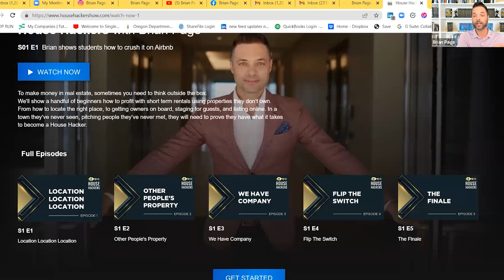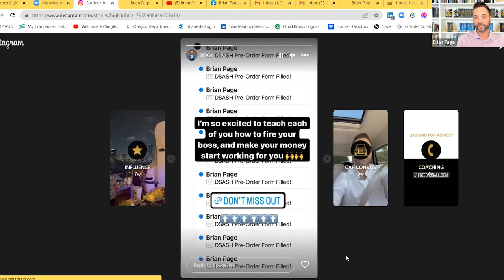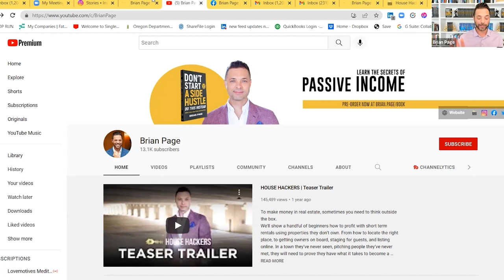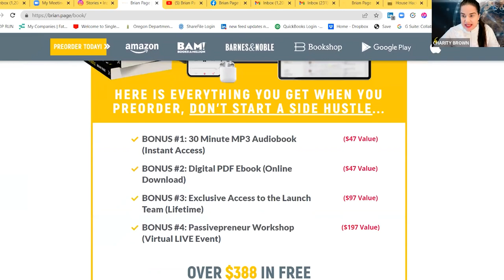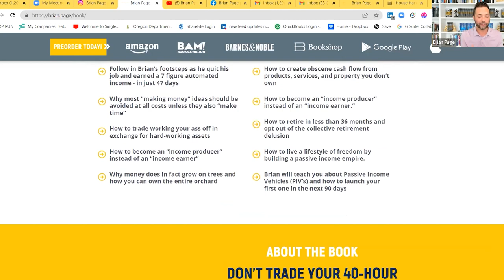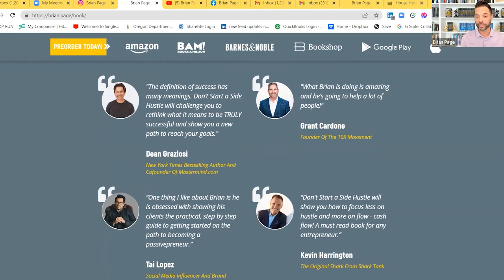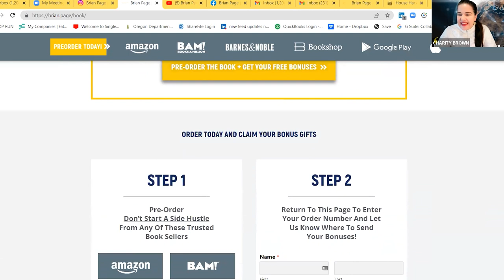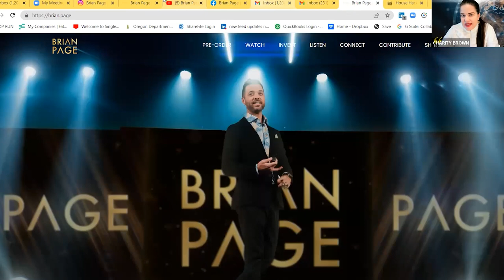Don't Start a Side Hustle Do This Instead with Author Brian Page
Brian Page is the CEO of BNB Formula, an integrated online educational series with direct mentorship that successfully helps entrepreneurs launch short-term real estate investment businesses.  He has become known as a “Passivepreneur” because he’s mastered the art of creating multiple streams of passive income by utilizing diverse products and services.  He is also the author of Don’t Start a Side Hustle and the director of the show, House Hackers.
Tune in as Charity and Brian discuss:
• How poverty motivated him to pursue wealth.
• Why the “hustle culture” sucks and what you should do instead.
• Three streams of passive income you can create today.
• The powerful lesson he learned from Robert Kiyosaki, author of Rich Dad, Poor Dad.
• The key attribute that is guaranteed to generate income.
• Why doing what you are passionate about can keep you broke.
• The top creative and control assets to generate wealth from passive income.
• How to successfully master and model profitable businesses.
• Three essential factors you must understand to create true wealth.